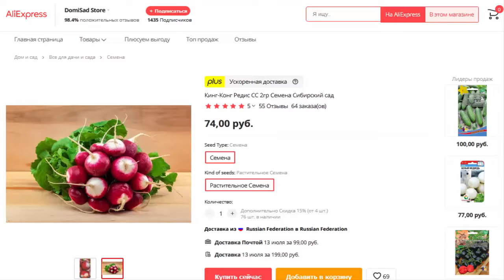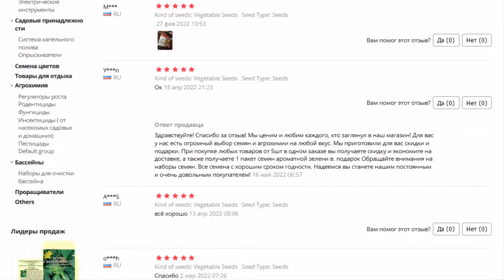Кинг-Конг Редис СС 2гр Семена Сибирский сад